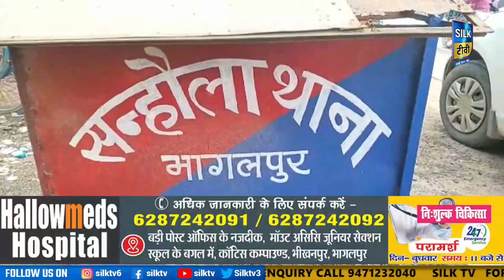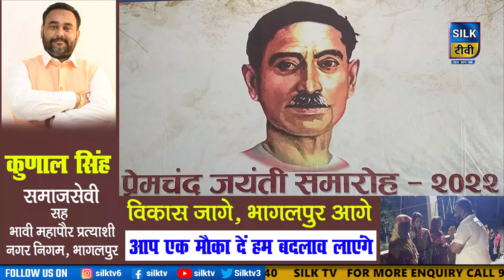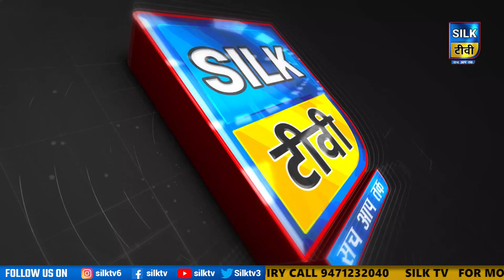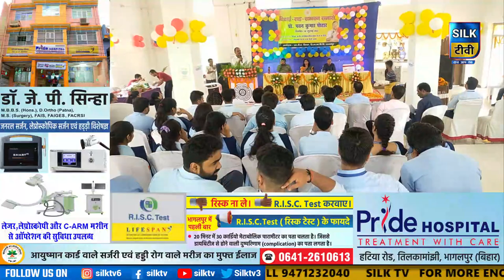SILK TV- जिले की खबरें एक साथ || 30 JULY 2022